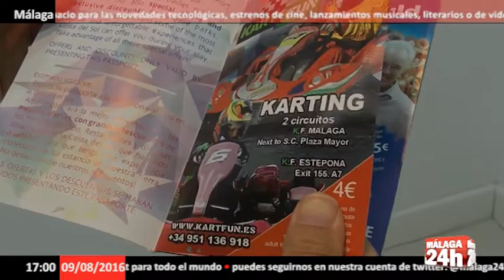Málaga 24h TV - La Costa del Sol premia la fidelidad de sus visitantes con la Megaexperiencia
Turismo Costa del Sol ha puesto en marcha, por tercer año consecutivo en temporada alta, la Megaexperiencia, un concurso destinado a los propios visitantes que ya se encuentran en el destino para premiarles su fidelidad.

Mediante esta acción, que espera alcanzar un impacto de dos millones de personas, se busca tanto fomentar la fidelidad de los visitantes como en seguir avanzando en una mejor gestión de la estacionalidad del destino Costa del Sol, según han informado desde Turismo Costa del Sol a través de un comunicado.

El premio consiste en una estancia de siete días, con cinco noches, en la Costa del Sol: un viaje valorado en 5.000 euros que cuenta con estancia en hoteles de primera línea, restaurantes, parques temáticos, museos, centros de spa y campos de golf.

Los turistas participan cumplimentando un cupón que se halla junto al Pasaporte del Ocio, en el que además distintos parques ofrecen descuentos, de modo que se incentiva el consumo de otros productos turísticos.

Una vez rellenado el formulario de datos se deposita en unas urnas construidas al efecto, aunque también se permite hacerlo a través de

English:
Tourism Costa del Sol has launched, for the third year in high season, the Megaexperiencia, a competition for the visitors themselves that are already in the destination you reward them for their loyalty.

By this action, it hopes to achieve an impact of two million people, are seeking both encourage visitor loyalty and further progress in better management of the seasonality of destination Costa del Sol, as reported from Tourism Costa del Sol through a statement.

The prize consists of a stay of seven days, five nights on the Costa del Sol: a package worth 5,000 euros journey that has stay in front hotels, restaurants, theme parks, museums, spas and golf courses .

Tourists join by completing a coupon that is next to Passport Leisure in different parks also offer discounts, so that the consumption of other tourism products is encouraged.

Once the data form filling is deposited in urns constructed for the purpose, although it is allowed to do so through